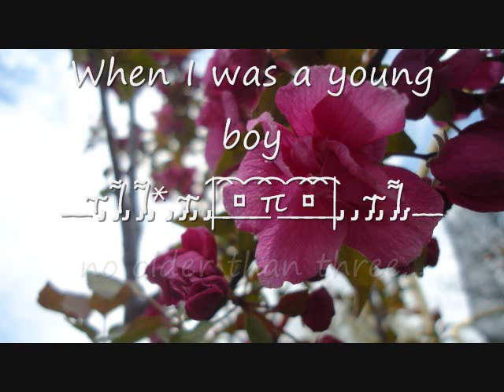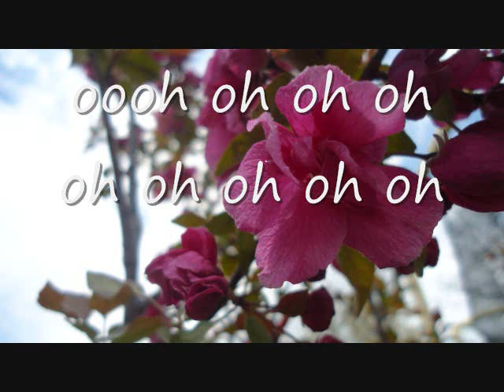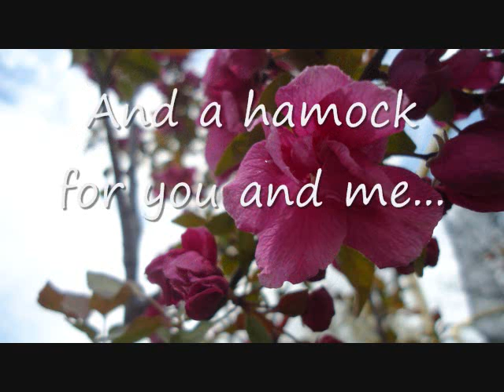Two Trees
An Improvised song by my cousin and some of his friends. you can see the real video on his channel (DjsLife24x7).

the sound quality kind of sucks so you may have to turn the volume up a bit.